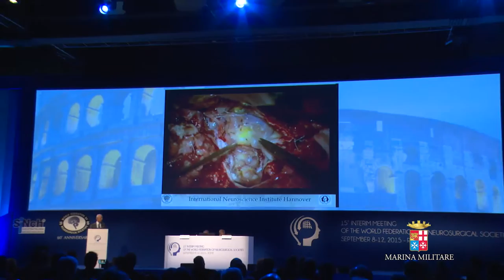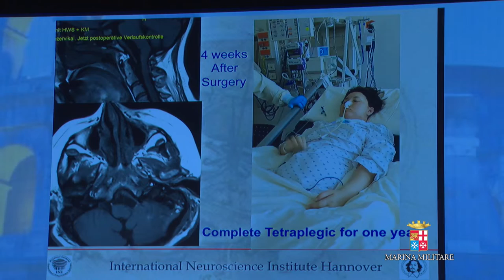Roma, 15 settembre 2015_La Marina Militare al 60° Meeting di Neurochirurgia.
La Marina Militare al 60° Meeting di Neurochirurgia.
Si è svolto a Roma dall’8 al 12 settembre il 60^ anniversario del meeting di neurochirurgia. Tante le presenze di spicco scientifico provenienti da tutti i paesi del mondo. Grande attesa per l’intervento del Capo di Stato Maggiore della Marina Ammiraglio Giuseppe De Giorgi che ha rapportato la situazione Mare Nostrum dal punto di vista umanitario sociale e sanitario affermando che “la Marina ha messo in campo medici specializzati, militari e civili no profit nonché medici del ministero della salute”. Lo stesso Presidente del meeting Francesco Tomasello ha sottolineato essere un problema di dimensioni geopolitiche, aggiunto CHE “è stata un’ottima occasione per onorare le perle del nostro paese da presentare alla comunità internazionale”. Marina Militare ritenuta dal professor Alberto Delitala presidente della Sinch (società italiana neurochirurgia), una delle eccellenze italiane che si affianca alle migliori menti del mondo in rappresentanza di un paese sempre più “caput mundi” nel campo medico e sociale.
di Marika Tinè
immagini e montaggio Andrea Brai